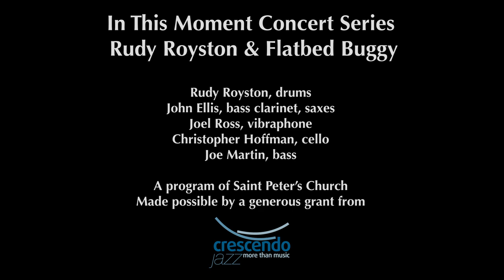In This Moment Concert Series: Rudy Royston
John Ellis, bass clarinet, saxes
Joel Ross, vibraphone
Christopher Hoffman, cello

For over 50 years, Saint Peter’s has been a spiritual and community center for jazz artists. At a time when so many find themselves at a distance, we come together here to connect, reflect and find healing and strength, united by a love for this music that has always been defined by the moment. Together with Crescendo and Soapbox Gallery, Saint Peter's presents the "In This Moment" concert series, designed to lift up our incredible jazz community and the musicians who pour their hearts into it.

“In This Moment” is made possible by a grant from crescendo.org.

Personal:
Rudy Royston, batería
John Ellis, clarinete bajo, saxos
Joel Ross, vibráfono
Christopher Hoffman, violonchelo
Joe Martin, bajo

Durante más de 50 años, Saint Peter's ha sido un centro espiritual y comunitario para los artistas de jazz. En un momento en el que tantos se encuentran alejados, nos reunimos aquí para conectar, reflexionar y encontrar curación y fuerza, unidos por el amor a esta música que siempre se ha definido por el momento. Junto con Crescendo y Soapbox Gallery Saint Peter's presenta la serie de conciertos "In This Moment", diseñada para elevar nuestra increíble comunidad de jazz y los músicos que vierten sus corazones en ella.

"In This Moment" es posible gracias a una subvención de crescendo.org.